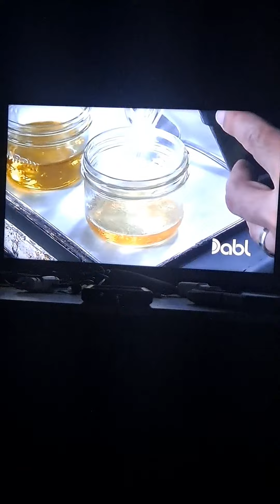You gotta eat here